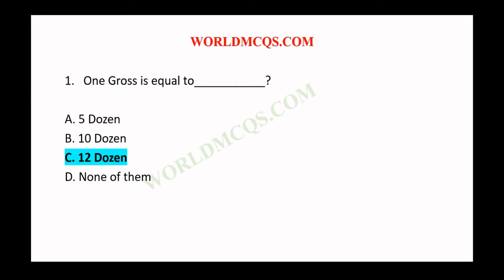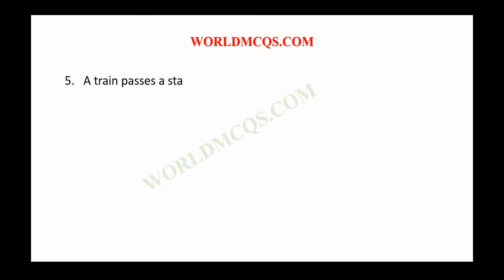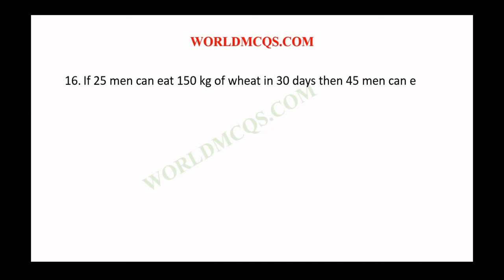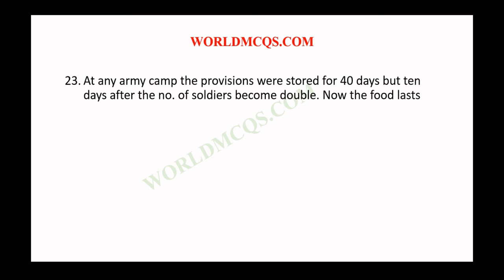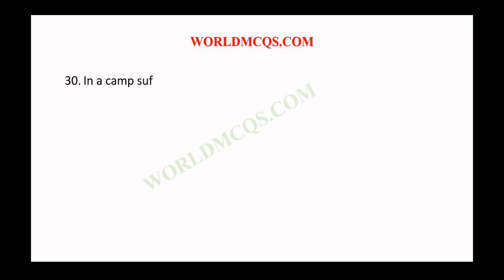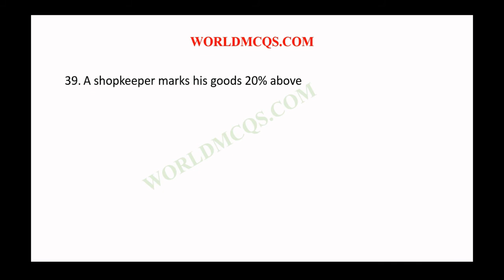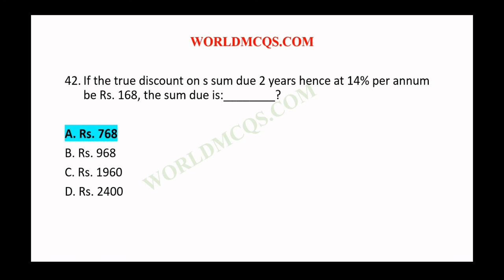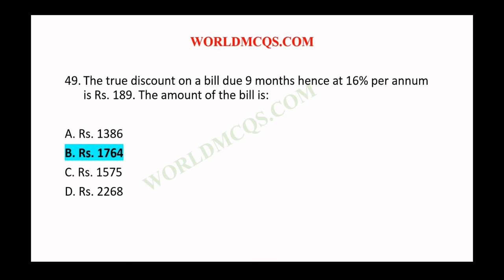Top 50 Most Repeated Math MCQs in FPSC PPSC CSS PMS NTS PTS with Answer | Most Important | 2021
Most Repeated Basic Math Mcqs | Basic arithmetic | MCQs from past papers of FPSC, PPSC, NTS - part # 01 | online math with asad
Math MCQs from past papers, FPSC, PPSC, NTS - part # 01
Math mcqs from nts past papers,

This video covers Most Repeated basic math, basic arithmetic, Most important math mcqs from past papers of fpsc, ppsc, nts and other competitive exams. This video also covers the topic of basic arithmetic for FPSC math part or general intelligence portion. Basic arithmetic includes algebra, ratio, percentage, arithmetic means.
You can also check my other videos related to past papers of fpsc and ppsc mathematics portion, General Knowledge, Islamic studies, Pakistan Studies, English and Computer science mcqs.
basic calculus,
basic math practice,
nts,
basic arithmetic,
basic algebra,
nts gat,
basic mathematics,
basic math test,
basic math,
math basic mcqs,
math fpsc,
math fpsc mcqs,
math questions,
arithmetic,
basic arithmetic,
math basic arithmetic,
fpsc basic arithmetic,
basic arithmetic for fpsc,
basic arithmetic fpsc,
fpsc apply online,
fpsc recent advertisement,
basic arithmetic,
basic arithmetic questions,
basic arithmetic formulas,
basic arithmetic problems with solutions,
maths online,
math help,
basic algebra,
basic math,
quick maths,
grade 6 math,
math activities,
mathematics for economists,
math exercises,
gre math,